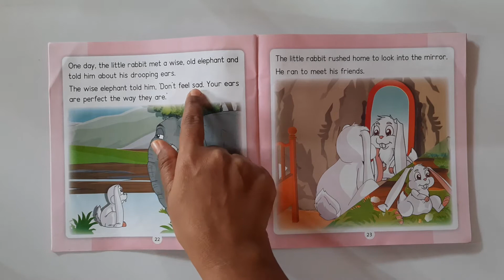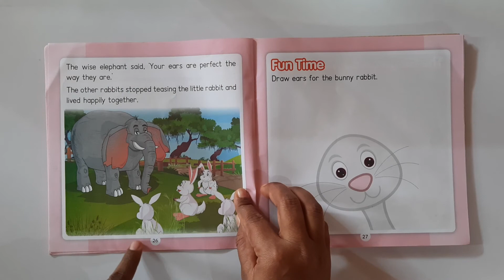Rabbits Ears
Story about Rabbits and Elephant